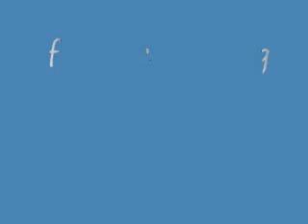If I IDie Young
Serrena on guitar and Kimber singing a long time ago. My dad asked me to sing this for him. Still didn't know it well enough to sing it. lol